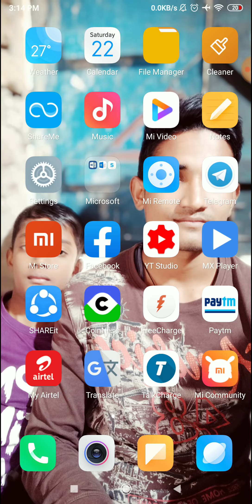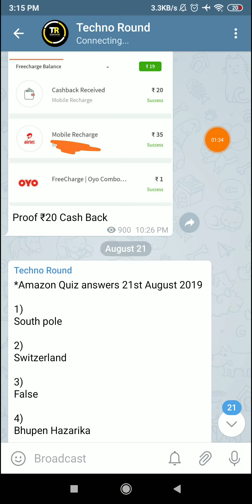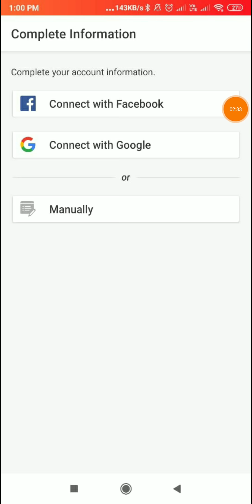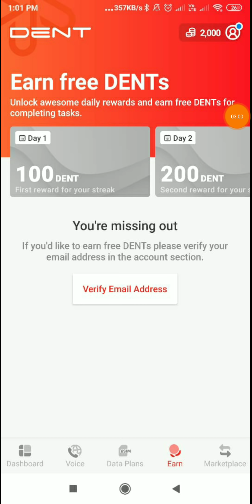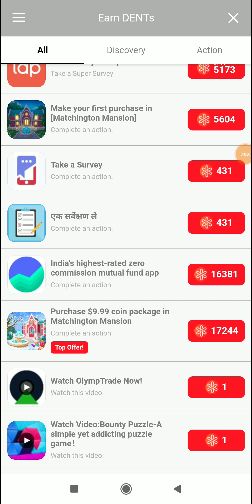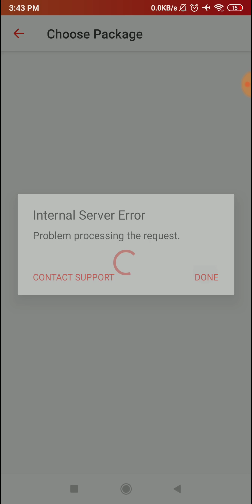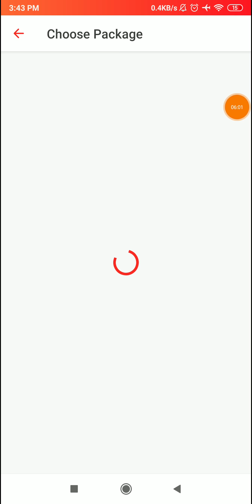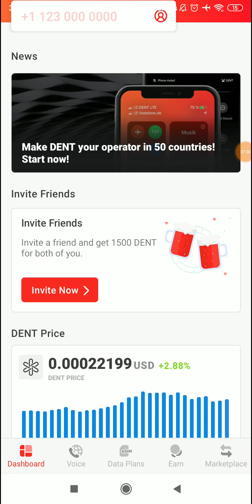1 Second मे ₹560 Instant Paytm Cash || Best Earning App 2020